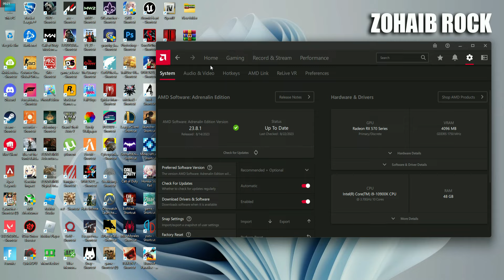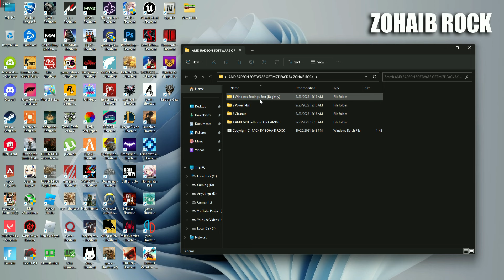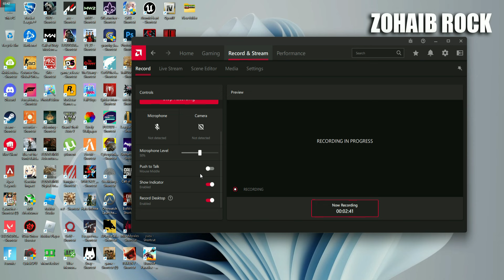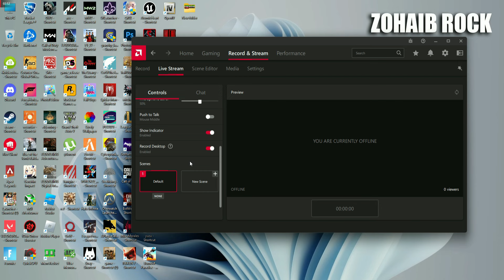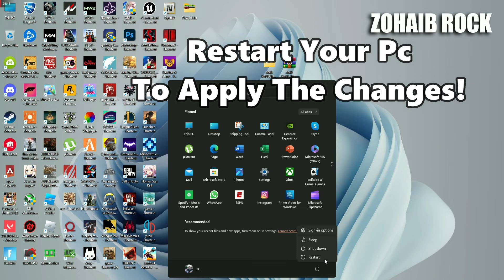HOW TO RECORD YOUR GAMEPLAY ON *AMD Software Adrenalin Edition* (Best 1080p 60FPS Settings) 2024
In this video i will show you how to record other games ON *AMD Software Adrenalin Edition* (Best 1080p 60FPS for games or live streaming) 2024

▬►𝐆𝐚𝐦𝐢𝐧𝐠 𝐏𝐂 𝐒𝐩𝐞𝐜𝐬:
CPU: Intel Core i9-10900k 3.70GHz
GPU: RTX 3070 8GB
RAM: 48 GB DDR4
Motherboard: ROC STRIX B460-F GAMING
Power Supply: GIGABYTE 80 Plus Gold 750W

▬►Secondary PC Specs:
CPU: Intel Core i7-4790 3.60GHz
GPU: AMD RX 570 4gb
RAM: 16 GB
Motherboard: ASROCK-Z87 PRO 3
Power Supply: EVGA 80 Plus Bronze 850W

Your Queries -
best recording settings for amd radeon software
best amd recording settings for gaming
amd recording settings in 2024
amd best recording settings
amd best settings for gaming
best amd settings for gaming
how to record your gameplay on amd
amd best settings 1080p 60fps settings
amd best settings 1080p
amd best recording settings for 1080p